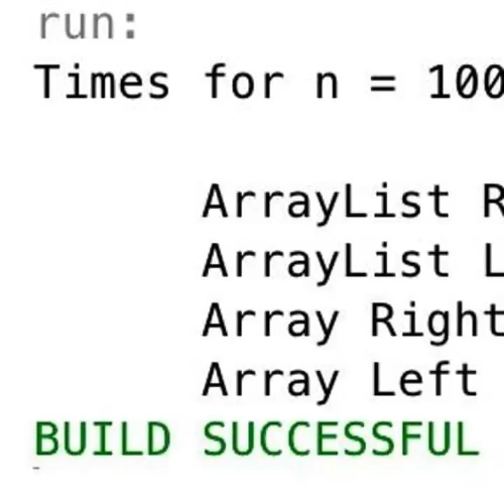DJF (Cabaret demo) by Penelope Scott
this is a combination of 2 clips of DJF. this still isn't the full song. it starts at the bridge to the 3rd verse so this is about half of the entire song. I'm uploading this because the original uploader unlisted the video and said I can reupload it. if Penelope Scott What's this video taken down they can just ask.